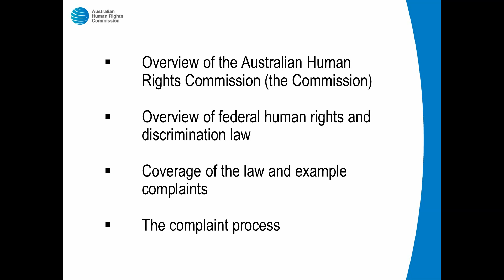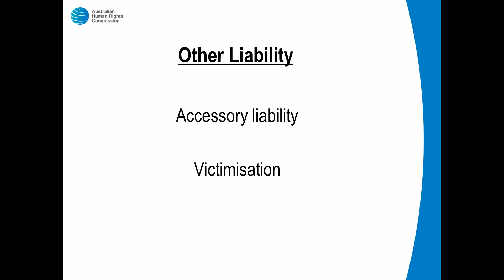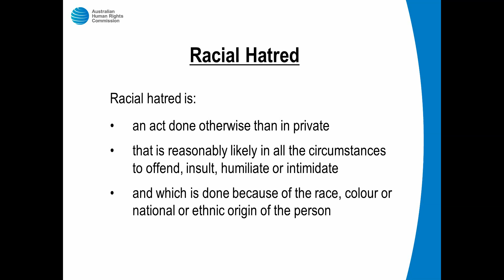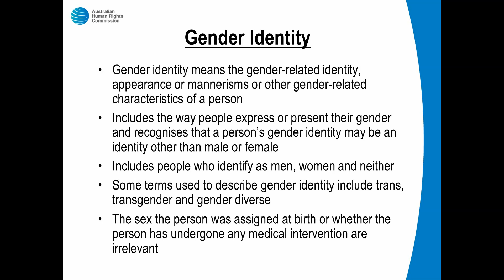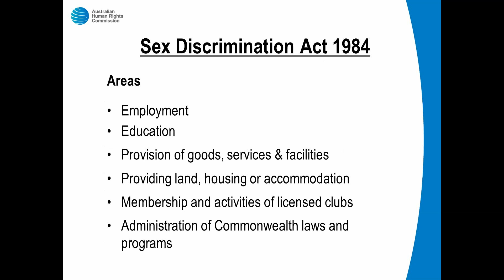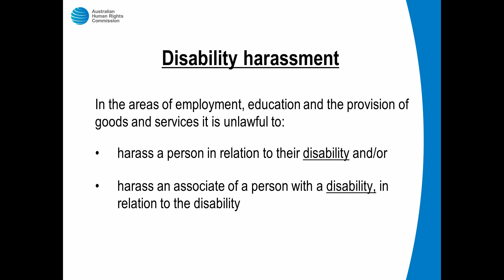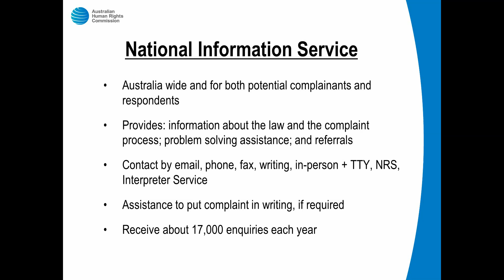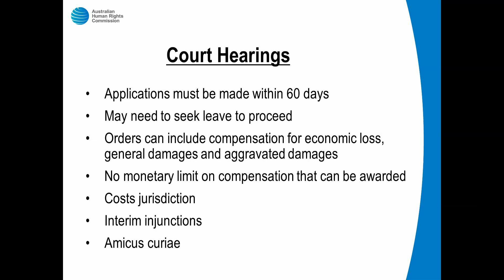Australian Human Rights Commission briefing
Investigation and Conciliation Service's Senior Investigator/Conciliator Joana d'Orey Novo briefing to MEAA staff 17/4/2018 in Redfern NSW.